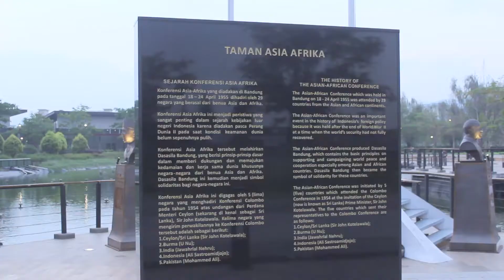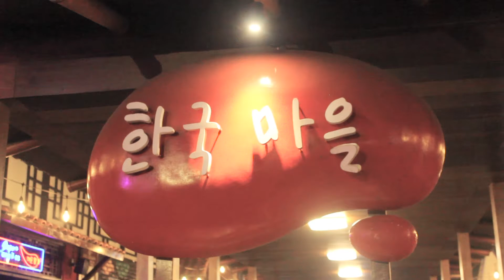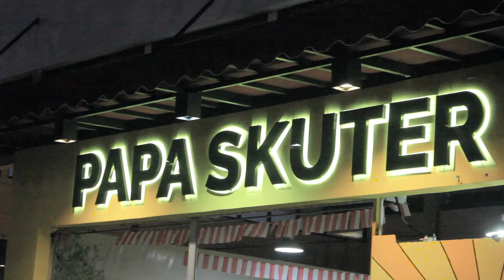KIARA ARTA PARK, ALTERNATIF WISATA BERSAMA KELUARGA